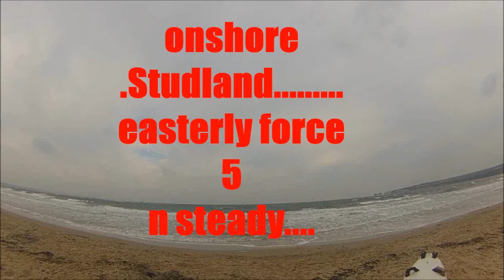nellitom guitar on land studland windsurf